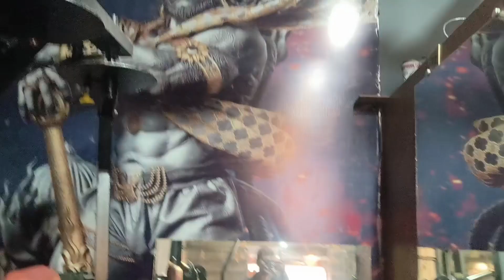ya pillu bohot bigad Raha hai 👊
ya pillu bohot bigad Raha hai 👊 || jaishreeram @official_dhruv4807